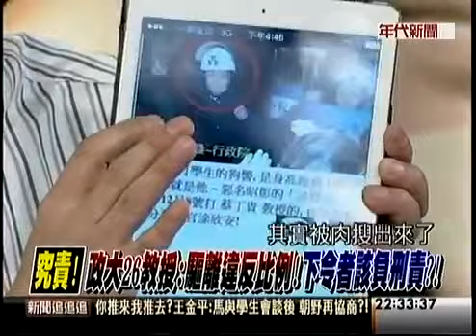新聞追追追 20140326-3